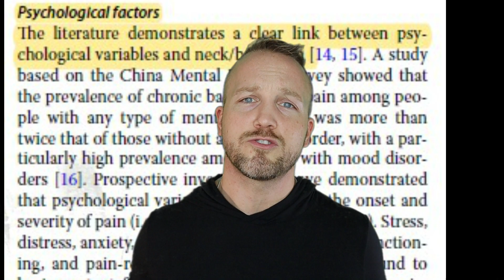Less Sleep, More Neck Pain?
Dr. Rob Jensen, physical therapist with Paragon Performance Physical Therapist, discusses neck pain. Did you know that there are strong links between neck pain and psychological/social stressors? Anything from poor sleep to anxiety to depression to having an @$$hole for a boss are associated with more neck pain.

Pain is more complex than you'd think.

Go to my website to book a consultation or to buy telehealth (WI and FL only at present), telecoaching (anywhere) or in-person sessions (St. Petersburg and Tampa areas only at present).

I'm in my office all day every day, so if you have a question, I'd love to answer it.

I'm also on Facebook and IG (just like everyone else)

Stronger every day, baby!